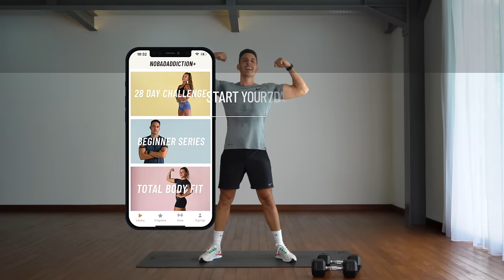15 Min Upper Body Dumbbell Workout (Arms, Chest, Back, Shoulders)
15 Min Upper Body workout with weights to improve strength and tone your arms, chest, back, and shoulders. Grab your dumbbells and get ready for an upper body blast!

Let me know what you think about this workout, share your progress, or ask me a question in the comments below! 💬💙